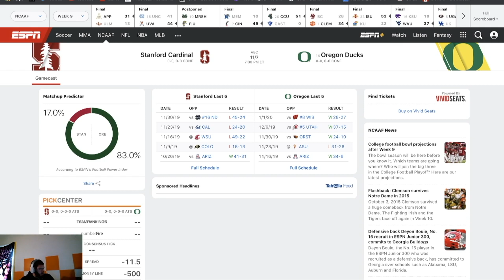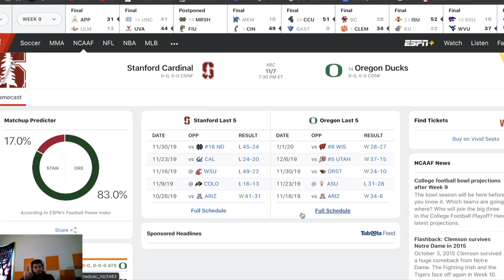Oregon vs Stanford | 2020 College Football Prediction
The Pac 12 is officially back! Already in Week 1 we have Oregon vs Stanford. Who do you got?